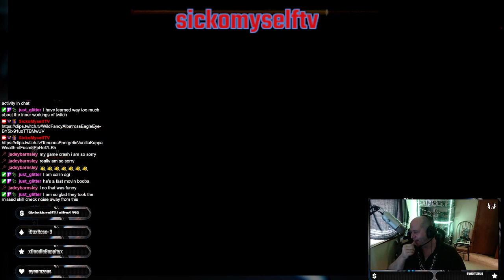toxic bubba what a surprise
think maybe this guy was having a bad day